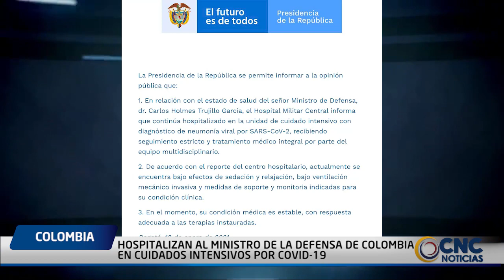HOSPITALIZAN AL MINISTRO DE LA DEFENSA DE COLOMBIA EN CUIDADOS INTENSIVOS POR COVID 19